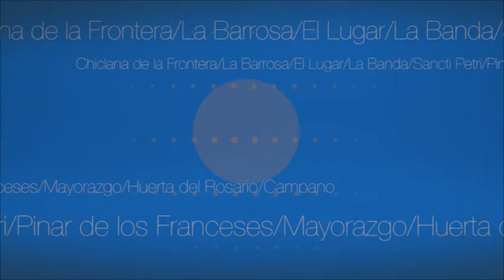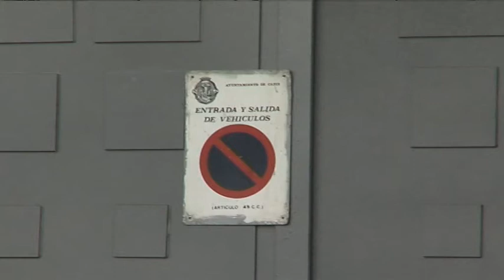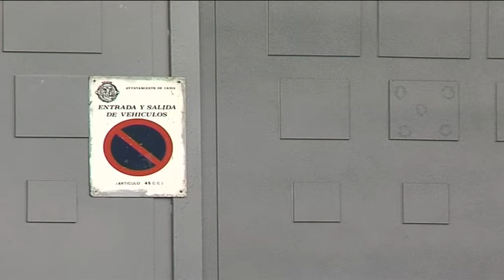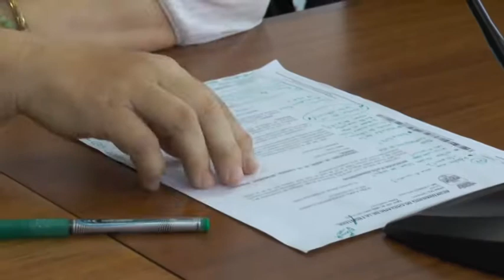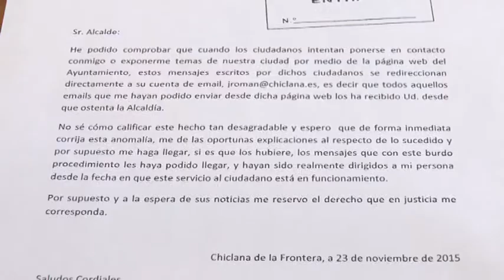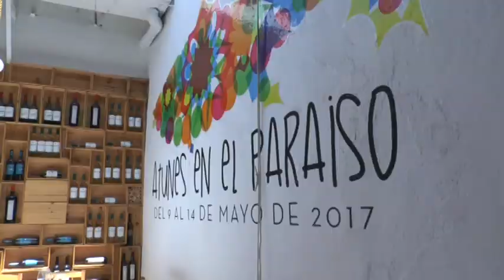NOTICIAS CHICLANA 09 MAYO 2017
Informativo local de Chiclana con las noticias más destacadas de Chiclana.